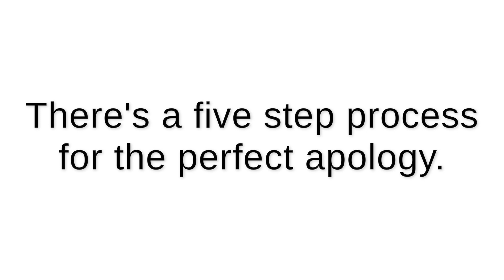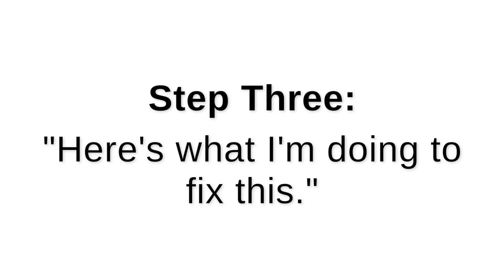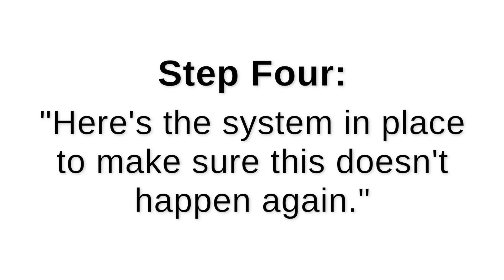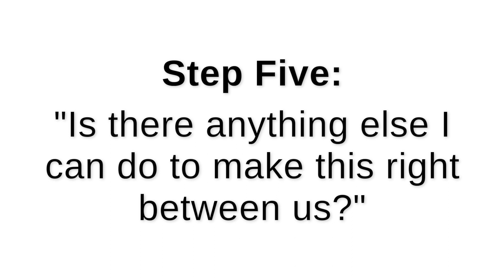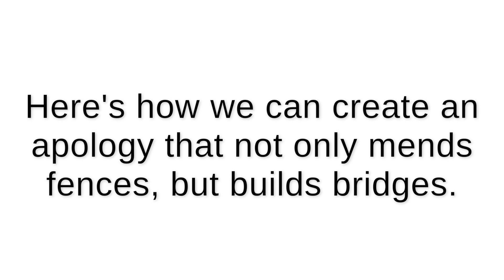How To Apologize | Mary Morrissey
Mary Morrissey shares how to apologize in a simple but powerful 5-step process for making The “Perfect Apology.”

Have you ever apologized to someone for something you did or said, but then afterward, you felt like your apology wasn't fully received or accepted? And so you weren’t able to fully mend the relationship?

Making mistakes and apologizing for them is a natural part of the human experience, because none of us are perfect. Every single one of us, at one time or another, has done or said something we wish we hadn’t. Or perhaps we’ve made a commitment or promise we didn’t keep, or let out a secret we weren’t supposed to share.

None of us ever wants to hurt or let anyone down. But when we do, the best way to make amends is to offer something that I call “a perfect apology.”

Here's how to apologize using the five steps to making a perfect apology that will help to repair any damage and restores the connection between you and the other person.

If you’ve been hurt in the past and you’re ready to release any pain or resentment so that you can move forward and experience greater joy in life, then my "Free Your Hurt, Heal Your Heart" guided audio meditation is for you.

Don't just share your videos on YouTube, AMPLIFY them!